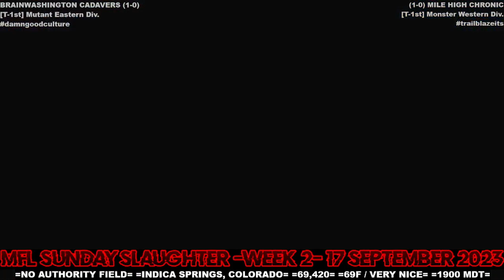MFL 2023 Season Week 2 Brainwashington Cadavers @ Mile High Chronic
Stadium: NO Authority Field
Location: Indica Springs, Colorado
Weather: 69F / Very Nice
Kickoff Time: 7:00pm MDT
Attendance: 69,420